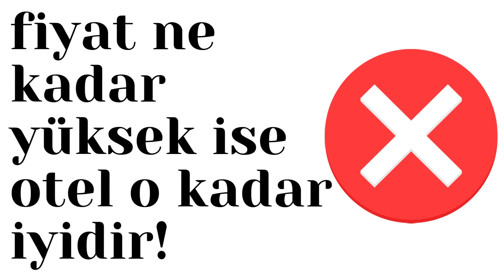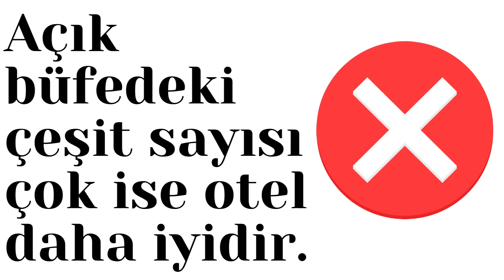Otellerle İlgili Doğru Bilinen 5 Yanlış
2021 Yaz Tatili yaklaşırken otellerle ilgili önyargılara dayanan ve doğru biline 5 yanlışı bir otelci gözü ile paylaşıyoruz.

Otel seçerken bu hatalı bakış açılarından uzak tercihler yaparsanız, çok daha keyifli bir tatil geçireceğiniz kesin gibi.
Daha iyi hissetmenizi sağlayacak ve hayatınızı kolaylaştıracak videolar bu kanalda.

Bizi Instagramdan da takip edebilirsiniz.